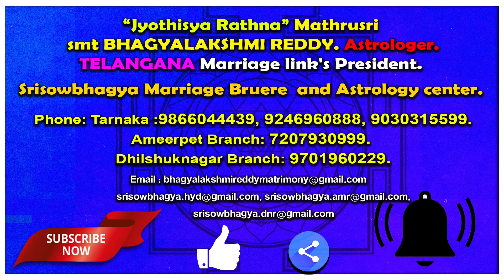శ్రీ సాయి సచ్చరిత్ర | Shri Sai Satcharitra | Sai Baba Charitra Telugu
Our( AstroBhaghyalakshmi)  Astrology will be accurate and detailed horoscope of the people. We are expert astrologers chart out the Kundali of Individuals with highly accurate reading of planetary positions. The astrology service will be fast and convenient and precise in all parts of India. Our services will be available a call away from the people. We are a trusted destination for availing of the most accurate and competitive services of astrology in Telugu.

🙏 🙏 Ameerpet Branch 🙏 🙏
Ameerpet Metro Station Beside Aditya Enclaves, Shop No 108, Nilagiri backside.

 🙏 🙏 Dhilshuknagar Branch 🙏 🙏
Opposite Shiridi Sai Temple. 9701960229.

    🙏 🙏 🙏 Services 🙏 🙏 🙏
1.Online Astrology, Vaastu
2. Numerology, (Name Correction)
3. Horoscope Analysis.
4. All Kind Of Pooja’s,
5.Homas, Gruha Pravesha,
6. Marriage-Muhurtha Nirnaya,
7.Match Making, Epic Preaches.
8. Kuja, Kalasarpa Dosha Nivarana Poojas.